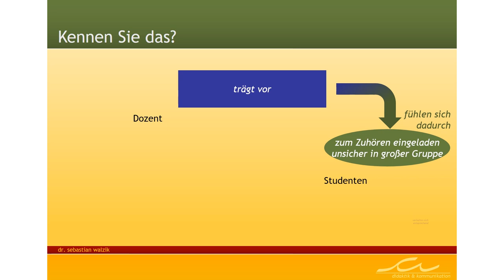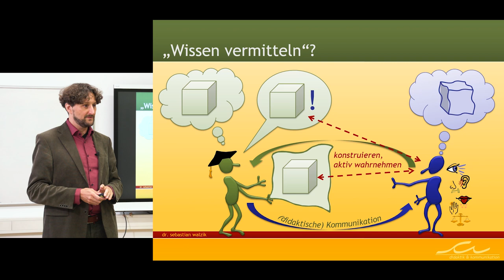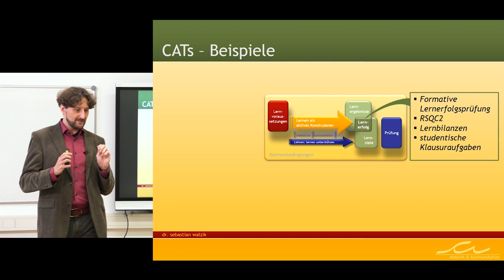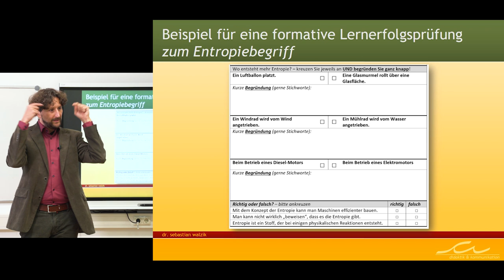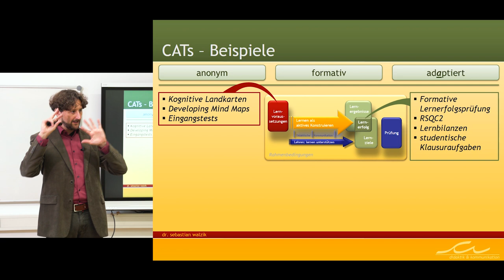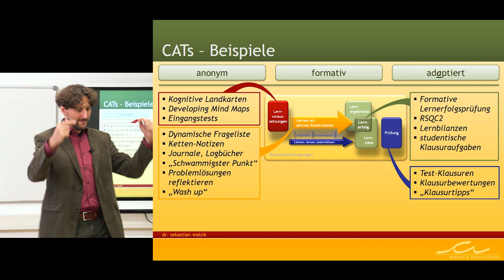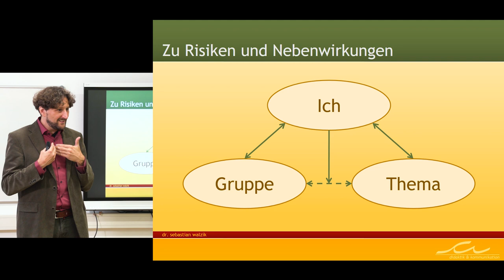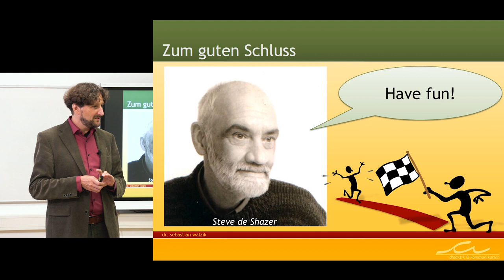Sebastian Walzik „Was lernen die Studierenden in meiner Lehrveranstaltung wirklich?"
CTL-Lecture an der Universität Wien (Center for Teaching and Learning)
Dr. Sebastian Walzik, Berlin: „Was lernen die Studierenden in meiner Lehrveranstaltung wirklich? Lernerfolgskontrollen formativ einsetzen“

In seinem Vortrag befasst sich Sebastian Walzik mit verschiedenen Methoden, die den Lernprozess der Studierenden fördern. „Classroom Assessment Techniques“ oder „CATs“, funktionieren wie kleine Übungen oder Tests, die häufig anonym und stets formativ angelegt sind. Damit können Lernerfolge und Lernwege, wie Walzik an konkreten Beispielen illustriert, aufgezeigt werden. Dargestellt werden wesentliche Merkmale dieses Ansatzes, die Vielfalt seiner Einsatzmöglichkeiten und Wirkungen. Es geht – kurz zusammengefasst – um Möglichkeiten formativer Lernerfolgskontrolle, Lehren als Unterstützung von Lernen, Tipps & Tricks beim Einsatz von CATs sowie um die Gestaltung einer fehlerfreundlichen Lernatmosphäre.